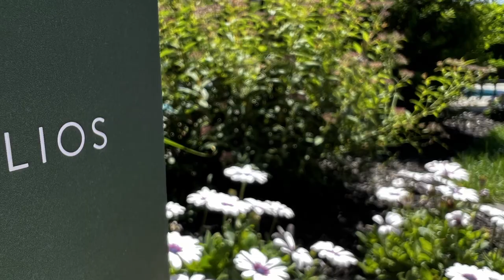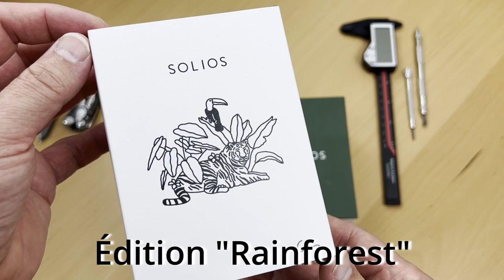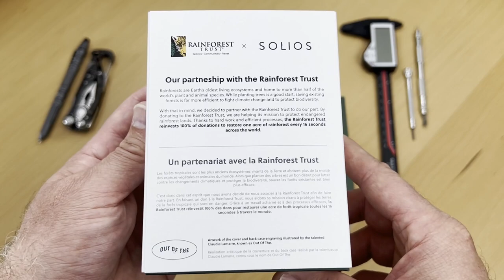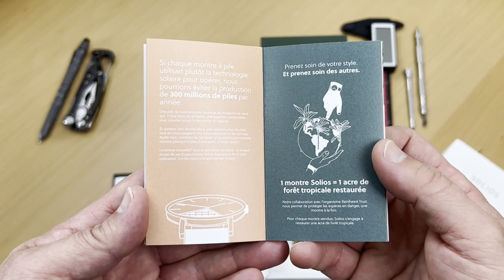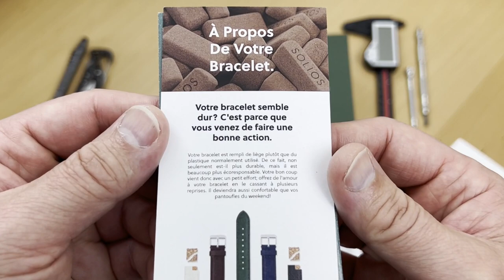Solios Solaire Classique - Une montre qui donne beaucoup!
Solios est un fabricant de montre de Montréal, tout près de chez moi.
L'équipe de Solios a bien voulu me prêter ces montres pour en faire l'évaluation en prévision de la sortie d'un nouveau modèle que je ne peux pas dévoiler maintenant (Update: la "Curve" est maintenant sortie!), ils m'ont inspiré à faire une série de montre dite "solaire" en commençant par celle-ci.
De plus, l'équipe de Solios m'a procuré un code spécial qui vous donne le droit de vous choisir un bracelet supplémentaire (valeur de 70$ CAD) lors de l'achat d'une montre.
Bon visionnement!